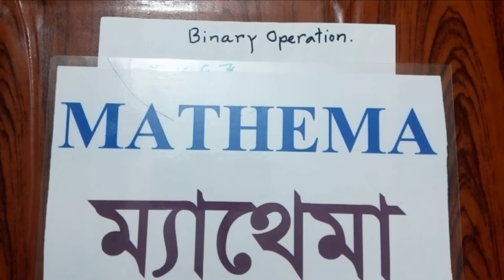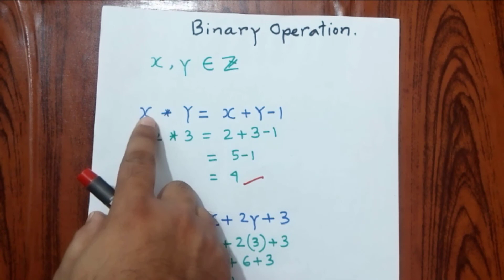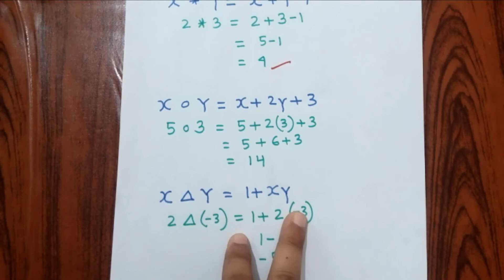Abstract Algebra (Binary Operation) | Mathema | Shukur Alam Mozumder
Abstract Algebra (Binary operation)

This video is helpful for learning
Abstract Algebra, real analysis

It illustrates the idea of Binary Operation .
A generic example of non conventional binary operation.

By Shukur Alam Mozumder
MATH teacher